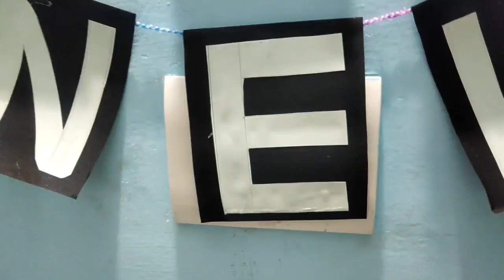diy reusable happy new year banner| how to make happy new year banner